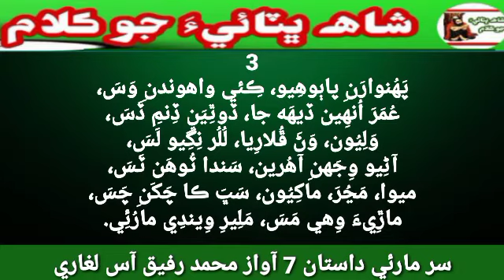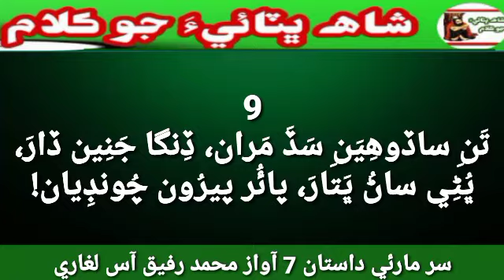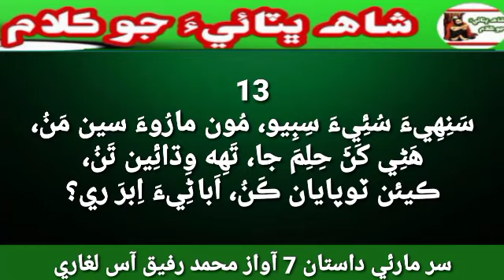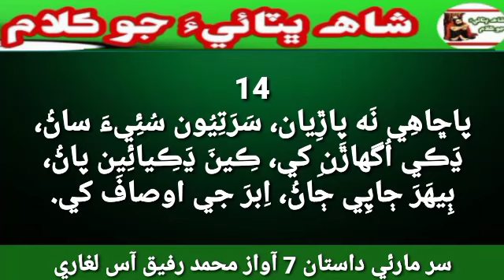Sur Marvi Dastan 7